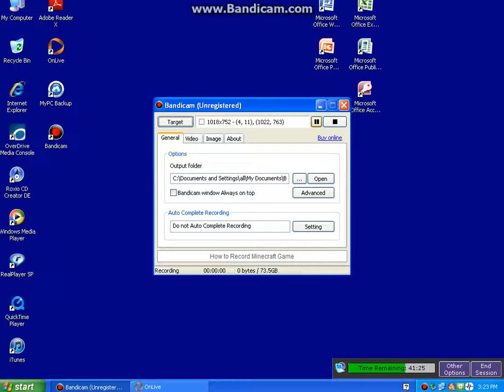the rachet gamers play: Unreal Tornament III pt2 (with Manny)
M&P-aka The Rachet Gamers